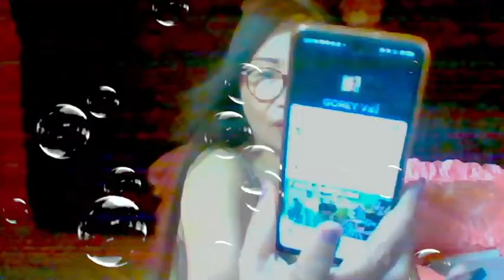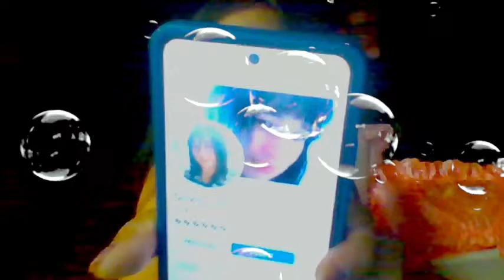SUPER CHATERS 100 APPLE I"ll GIVE IIARA AND ELO"S VLOG II LIVE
happy# live#newfriends#helpeachother